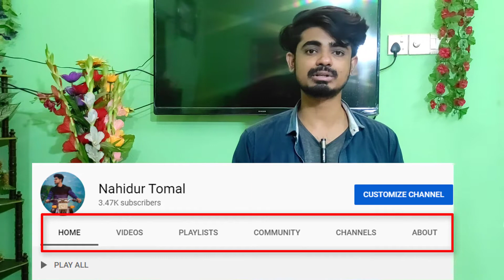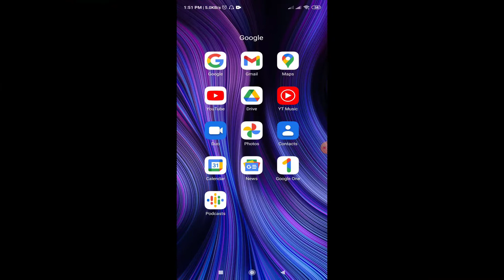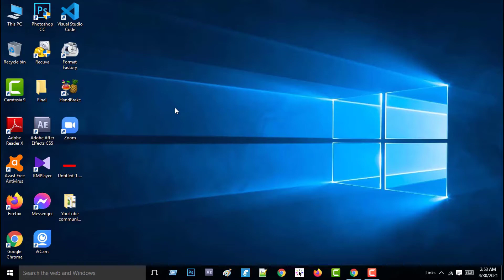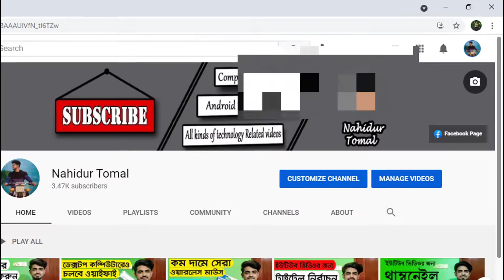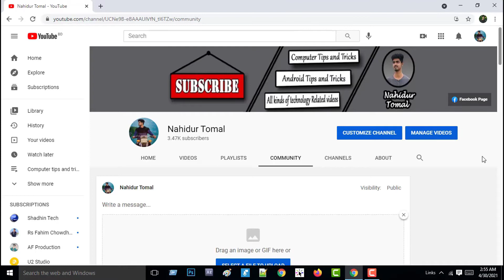All about YouTube community tab in bangla | How to post photo on YouTube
This video showing All about YouTube community tab in bangla and How to post photo on YouTube